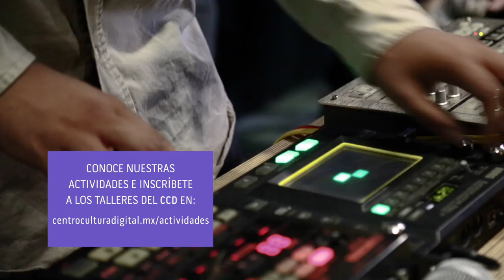Taller Sampleo y estudio virtual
El “sampling” o “sampleo” ha sido una herramienta utilizada de diversas maneras, y en el caso del taller que quiero impartir, se enfocará en la obtención de audios de alta calidad para el uso en creaciones propias desde un estudio virtual.

Taller impartidp por Paulina Lasa aka Nima Ikki
Del 27 de marzo al 31 de marzo.